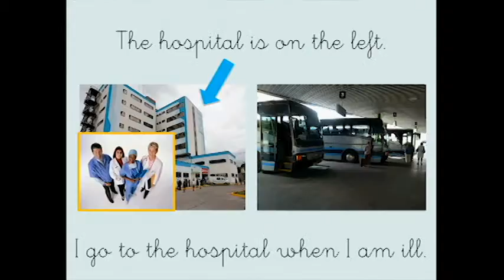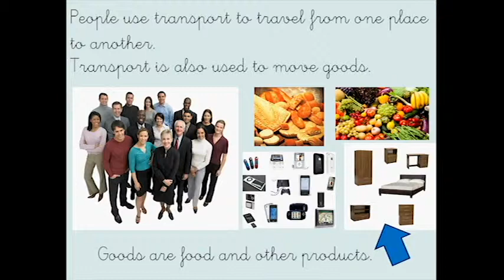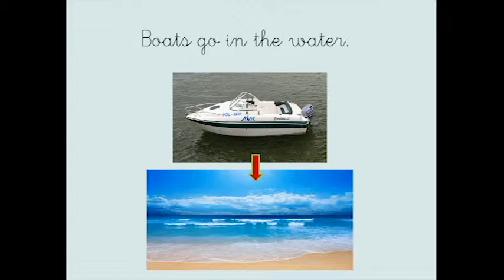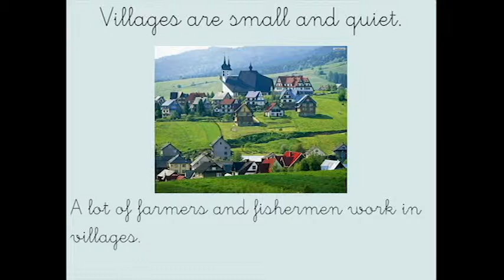Review Unit 8 The City avi